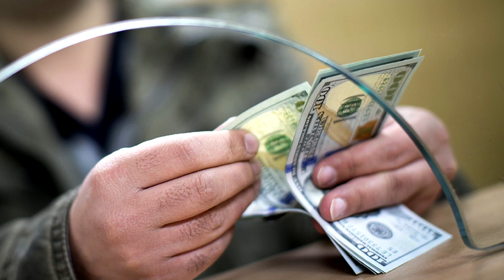БУНАКАСИ БУМАГАН БУГУН ДОЛЛАР РЕКОРД КУЙДИ!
🔴 ДОЛЛАР КУРСИ БУГУН
🔴 Манба:
🔴 Видео Манба: